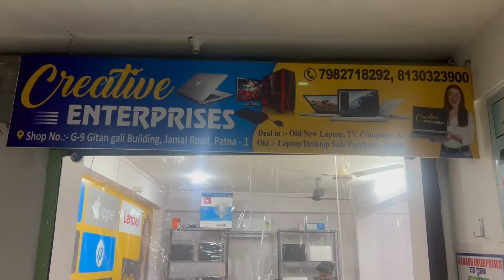Laptop In 4000 || Second Hand Laptop in Patna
𝐖𝐞𝐥𝐜𝐨𝐦𝐞 𝐓𝐨 "𝐁𝐈𝐇𝐀𝐑𝐈 𝐏𝐑𝐀𝐓𝐈𝐁𝐇𝐀" 𝐍𝐞𝐰𝐬 𝐂𝐡𝐚𝐧𝐧𝐞𝐥.
( 𝑨𝒂𝒑𝒌𝒂 𝑽𝒊𝒔𝒉𝒘𝒂𝒔, 𝑯𝒂𝒎𝒂𝒓𝒊 𝑷𝒂𝒉𝒄𝒉𝒂𝒏 )

𝐇𝐞𝐫𝐞 𝐘𝐨𝐮 𝐂𝐚𝐧 𝐖𝐚𝐭𝐜𝐡 𝐁𝐫𝐞𝐚𝐤𝐢𝐧𝐠 𝐍𝐞𝐰𝐬, 𝐏𝐨𝐥𝐢𝐭𝐢𝐜𝐬 𝐍𝐞𝐰𝐬, 𝐃𝐞𝐦𝐨𝐧𝐬𝐭𝐫𝐚𝐭𝐢𝐨𝐧 𝐍𝐞𝐰𝐬, 𝐋𝐚𝐭𝐞𝐬𝐭 𝐍𝐞𝐰𝐬, 𝐄𝐧𝐭𝐞𝐫𝐭𝐚𝐢𝐧𝐦𝐞𝐧𝐭 𝐍𝐞𝐰𝐬, 𝐋𝐨𝐜𝐚𝐥 𝐍𝐞𝐰𝐬 & 𝐌𝐨𝐫𝐞.

𝐓𝐡𝐞 𝐌𝐚𝐢𝐧 𝐎𝐛𝐣𝐞𝐜𝐭𝐢𝐯𝐞 𝐎𝐟 𝐓𝐡𝐢𝐬 𝐂𝐡𝐚𝐧𝐧𝐞𝐥 𝐈𝐬 𝐓𝐨 𝐑𝐞𝐚𝐜𝐡 𝐓𝐡𝐞 𝐕𝐨𝐢𝐜𝐞 𝐎𝐟 𝐒𝐭𝐮𝐝𝐞𝐧𝐭𝐬, 𝐏𝐫𝐨𝐭𝐞𝐬𝐭𝐞𝐫𝐬 𝐀𝐧𝐝 𝐏𝐨𝐨𝐫 𝐓𝐨 𝐓𝐡𝐞 𝐆𝐨𝐯𝐞𝐫𝐧𝐦𝐞𝐧𝐭.

"बिहारी प्रतिभा" न्यूज़ चैनल में आपका स्वागत है।

यहां इस चैनल पर आप ब्रेकिंग न्यूज, राजनीति समाचार, धरना प्रदर्शन , नवीनतम समाचार, मनोरंजन समाचार, स्थानीय समाचार और अन्य से संबंधित समाचार देख सकते हैं।

इस चैनल का मुख्य उद्देश्य छात्रों, प्रदर्शनकारियों, गरीबों की आवाज को सरकार तक पहुंचाना है।

𝐓𝐡𝐚𝐧𝐤𝐬 𝐅𝐨𝐫 𝐘𝐨𝐮𝐫 𝐋𝐨𝐯𝐞𝐬 𝐀𝐧𝐝 𝐒𝐮𝐩𝐩𝐨𝐫𝐭...